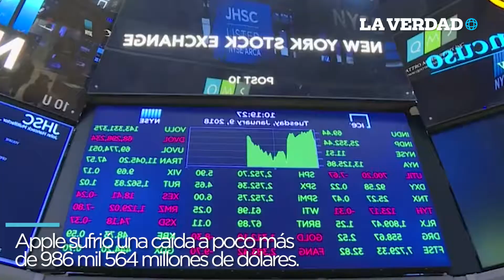Apple deja de ser la empresa de 1 billón de dólares.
Apple tuvo un retroceso de 67.000 millones de dólares en el precio de sus acciones, permitiendo que Amazon y Microsoft entren nuevamente en la competencia.